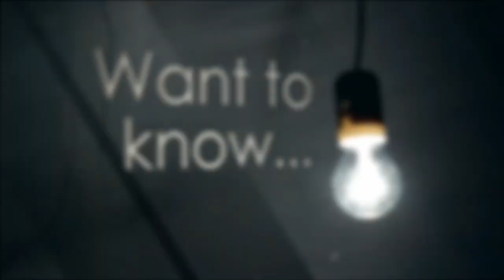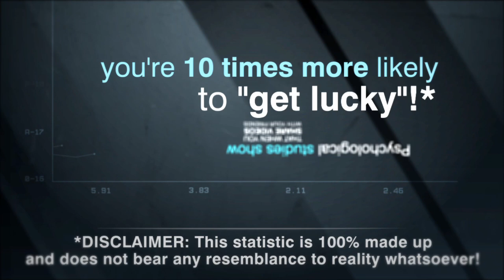Funny Story & My Experience With Day Labor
This video is about my experience doing day labor thus far and a funny story that happen to me while I have been doing day labor. I have done work at Labor Ready and Pacesetter Personal Services. Hope it helps someone.